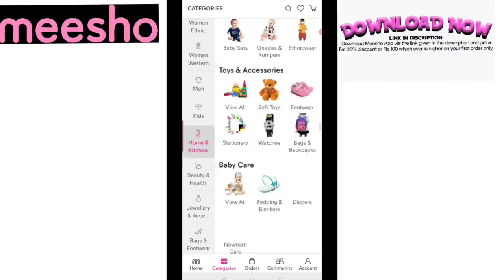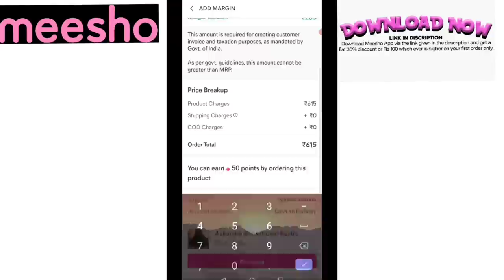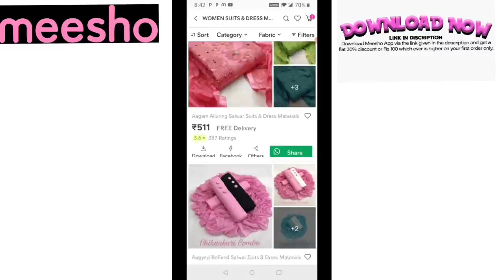MEESHO Household Essentials Shopping / New curtains, Towels, Door Mats, Napkins / SWATI BHAMBRA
👉Product Codes

Black Kurta Red Dupatta
10821315

Black Kurta Black Dupatta
10821320

Towel Set ( Red Yellow)
425033

Towel Set ( Blue Pink)
425030

Napkin set
10166667

Napkin Set
10166666

Napkin Set
17810009

Fridge Cover
18490493

Curtains ( Set of 2)
14802133

Door Mats (Set of 4)
19006726

👉Please type these code in search bar for Products. These codes are written on the photo itself (Screenshot of product shown in the video).

Swati Bhambra - A Makeup Lover

 (SWATI BHAMBRA).